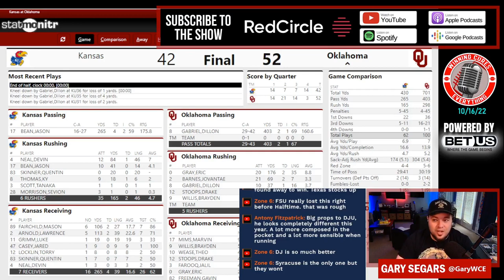Oklahoma vs Kansas quick reaction & recap 2022 College Football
Gary gives his quick reaction, breakdown & recap to Oklahoma’s big win vs Kansas in Week 7 of the 2022 College Football season.  What do we make of Oklahoma coach Brent Venables or Kansas coach Lance Leipold after this one?  What happened here, what do the stats say, etc?